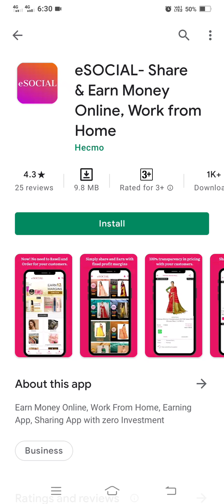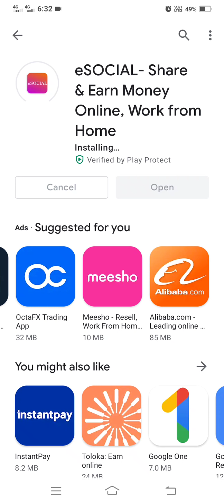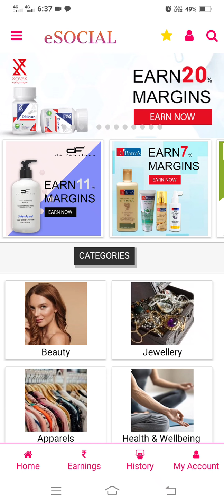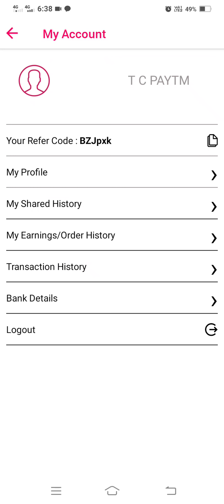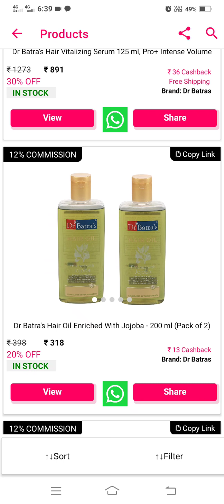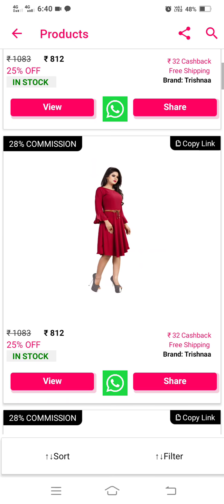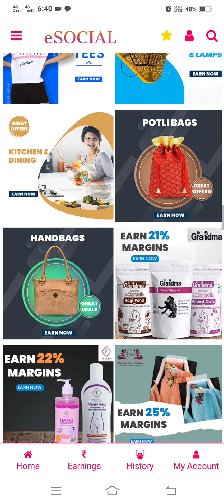eSOCIAL- share app payment proof, eSOCIAL-share app unlimited tricks, eSOCIAL-share app full details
refraal earning code

BZJpxk